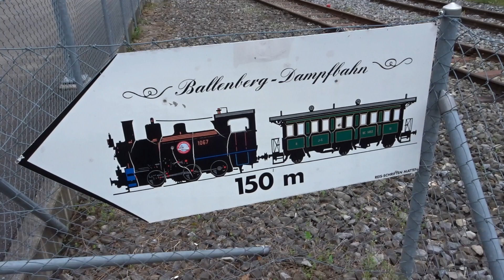Very old train coaches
Ballenberg Steam Railway Interlaken.